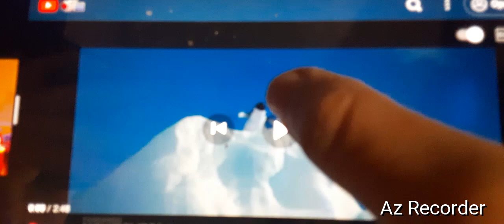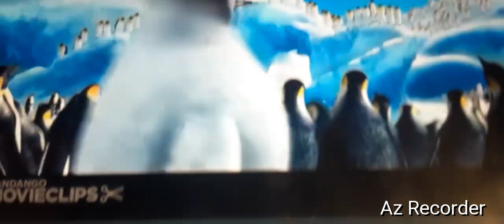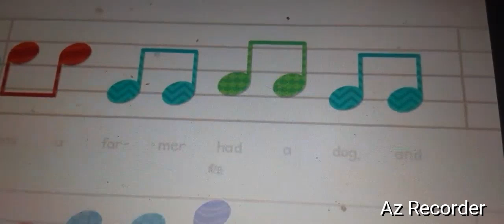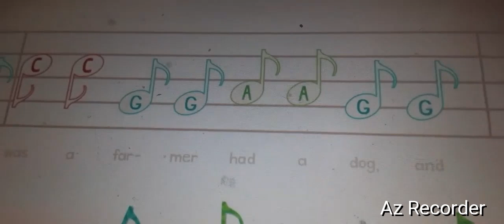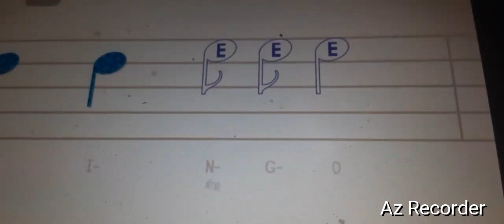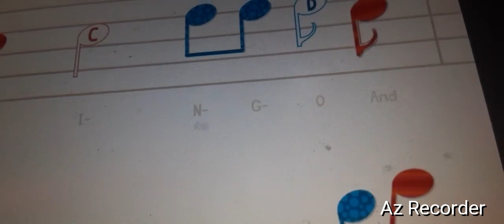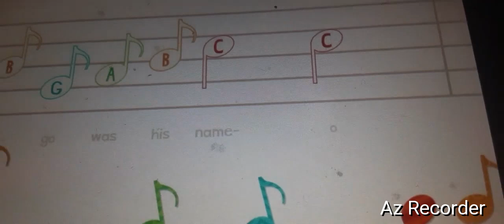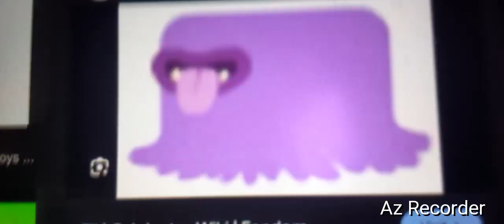Endless Music Activity: London Bridge & Bingo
London Bridge & Bingo